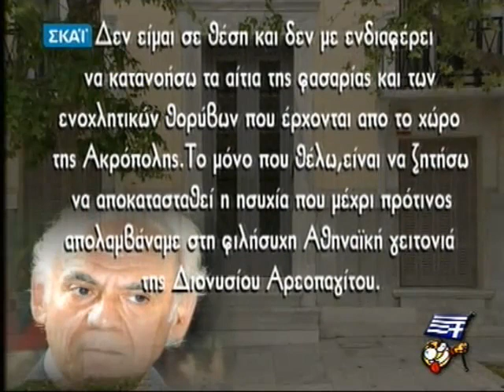Ελληνοφρένεια - Σοσιαλισμός με ΜΑΤ